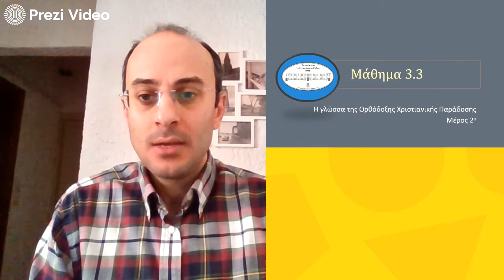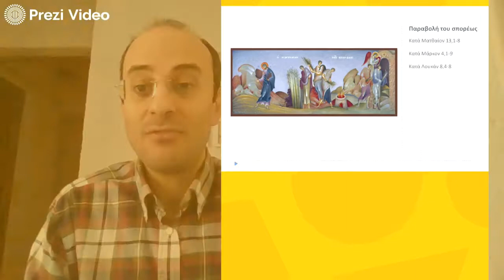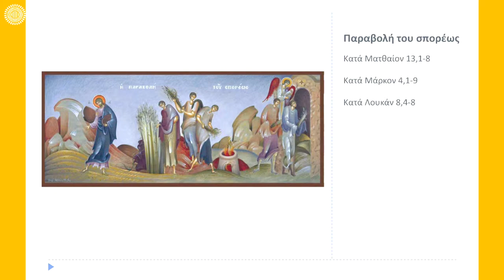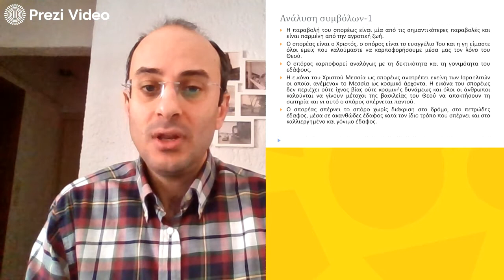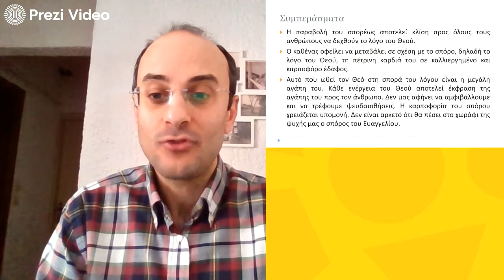Μάθημα 3.3-Η Γλώσσα της Ορθόδοξης Χριστιανικής Παράδοσης-Μέρος 2ο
Ολοκληρώνουμε το δεύτερο μέρος του μαθήματος "Η Γλώσσα της Ορθόδοξης Χριστιανικής Παράδοσης" από τα Θρησκευτικά της Α΄ Λυκείου με μία άσκηση που μπορούμε να κάνουμε με τους μαθητές και να εντοπίσουμε τη σημασία των συμβολισμών, όπως αποτυπώνονται από την παραβολή και τη βυζαντινή εικόνα του σπορέα.